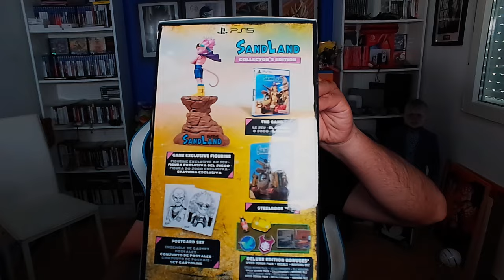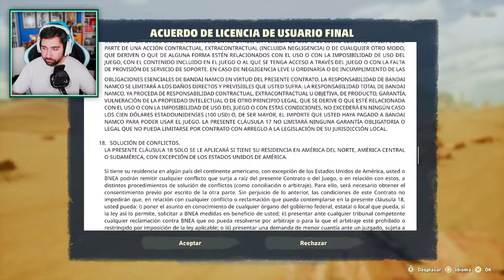¡Bienvenidos a la Obra de Akira Toriyama! - SANDLAND Parte 1